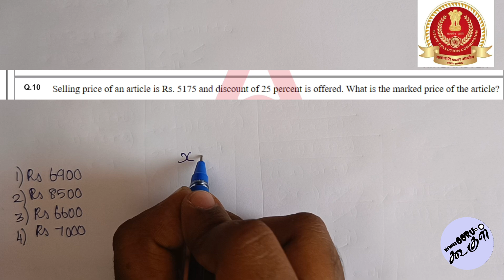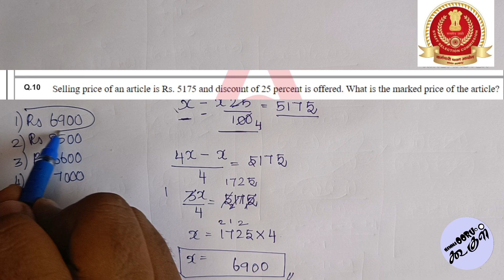Selling price is Rs5175 & discount of 25 percent is offered What is the marked price of the article?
Profit,Lose & Discount:
Selling price of an article is Rs. 5175 and discount of 25 percent is offered. What is the marked price of the article?